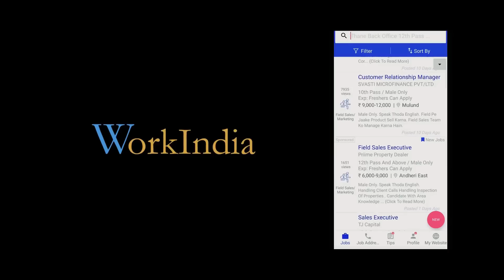TOM And JERRY Song || Heart Touching Story || Ishu Divyansh || Episode 2 || Mk studio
ISHU DIVYANSH PAYAL KUNAL

Title : Tom & Jerry
Singer :- Satbir Aujla
Lyrics : Satbir Aujla
Composer : Satbir Aujla
Music : Preet Singh
Video Director : Satti Dhillon
Dop : Vikcee
Editor : Kamcee
Art Director : Blacc
Production :- Fateh Film Production
Publicity Design :- Garry Nawaab